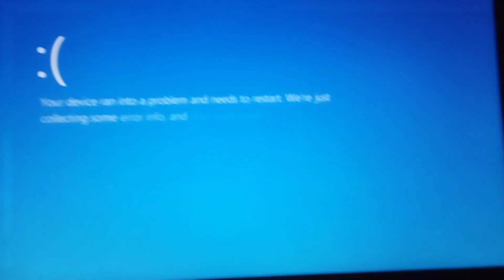Shopee Ads Has BSOD Part 28